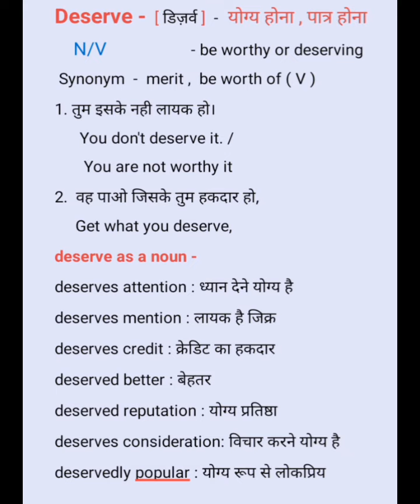"Deserve" meaning and Synonyms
Your Query -
english
spokenenglish
learnenglish
learn
vocabulary